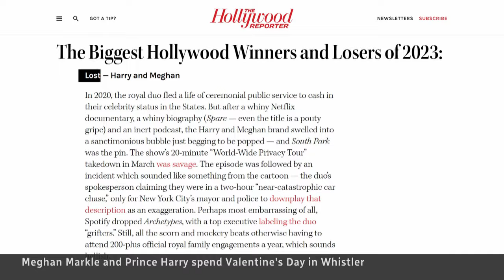Harry and Meghan visit Whistler, B.C., during popularity slump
Prince Harry and Meghan Markle are in Whistler, B.C., to promote the inaugural winter Invictus Games set to start in one year. Royal watchers say it's a good PR move for the couple, whose popularity has significantly dropped in recent years.